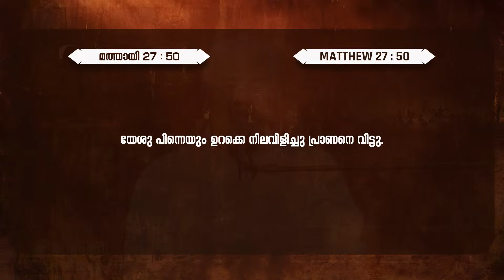യേശു വേദന സഹിച്ചത് നിനക്കുവേണ്ടി | REV. DR. K C JOHN | 21 DAYS FASTING PRAYER